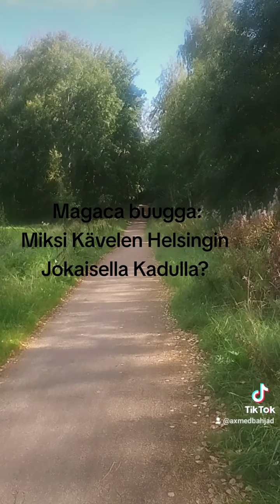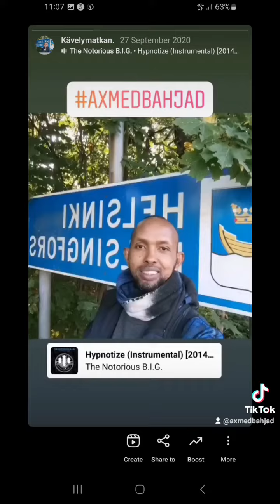MIKSI KÄVELEN HELSINGIN JOKAISELLA KADULLA?